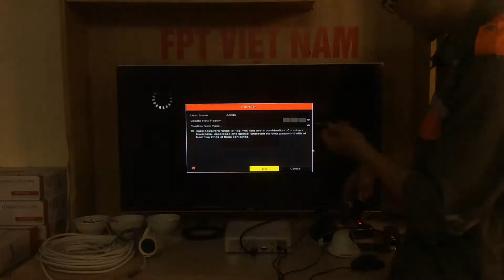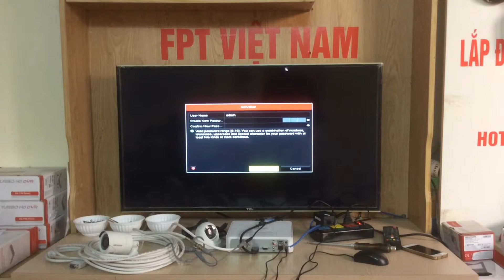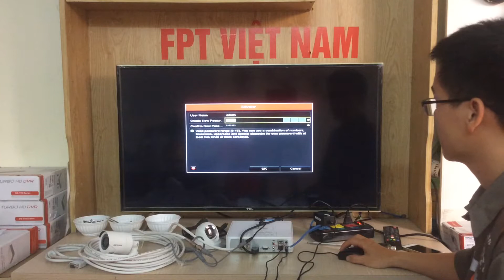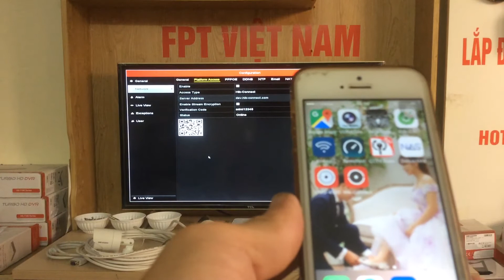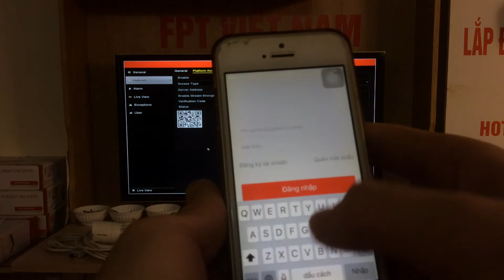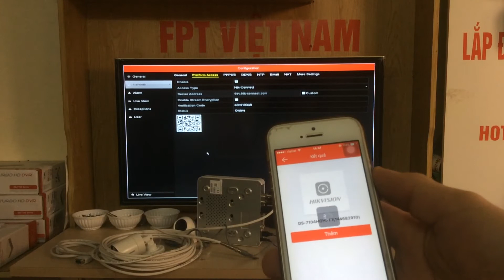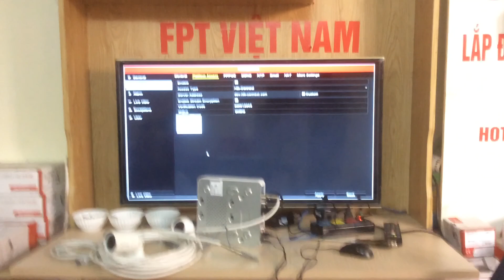FPT hướng dẫn tự lắp camera Hikvivion tại nhà 2018 đơn giản nhất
Xin chào các bạn, để giúp những quý khách ở xa, những khách hàng mua camera hikvision loại có đầu ghi hình về tự lắp đặt, chúng tôi xin hướng dẫn chi tiết đơn giản và nhanh chóng nhất.
Trọn bộ camera Hikvision hiện tại chúng tôi đang khuyến mãi
Bộ 1 camera HIKVISION HD   Giá: 2,099,000đ

Bộ 2 camera HIKVISION HD   Giá: 2,999,000đ

Bộ 3 camera HIKVISION HD   Giá: 3,999,000đ

Bộ 4 camera HIKVISION HD   Giá: 4,899,000đ

Bộ 5 camera HIKVISION HD   Giá: 6,299,000đ

Bộ 6 camera HIKVISION HD   Giá:  7,099,000đ

Bộ 7 camera HIKVISION HD   Giá:  7,999,000đ

Bộ 8 camera HIKVISION HD   Giá:  9,299,000đ